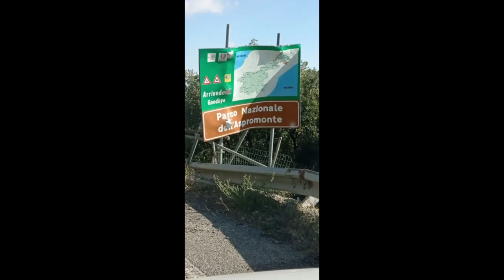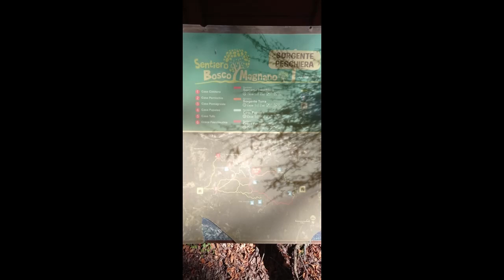Viaje a ITALIA 2022 4a parte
Esta es la cuarta parte de 6 vídeos.